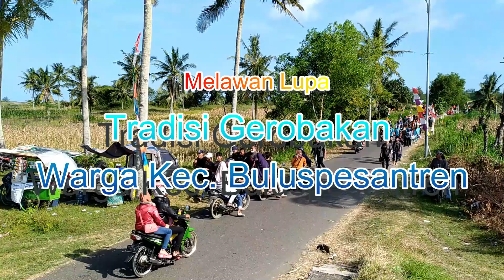Melawan Lupa - Tradisi Gerobagan Idul Fitri Warga Kecamatan Buluspesantren 03 Mei 2022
tradisi gerobagan warga di desa desa kecamatan buluspesantren kabupaten kebumen pada tanggal 03 mei 2022